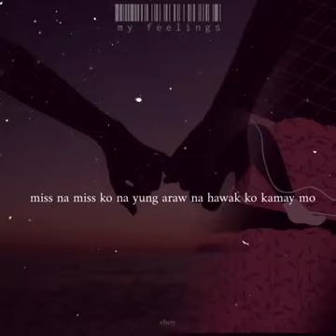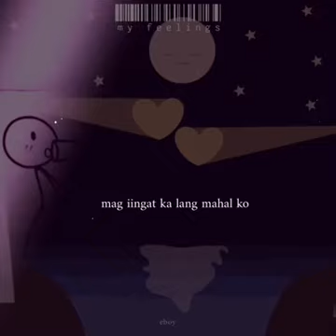Long distance relationship❤💪💪 Alam namin Kaya nyo yan..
Alam namin Kaya nyo yan..